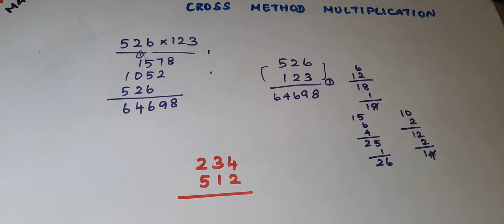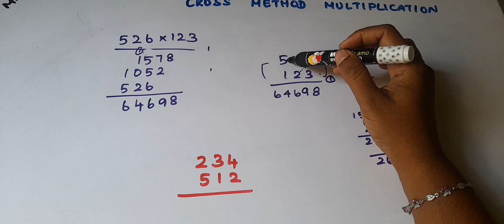VEDIC MATHS (CROSS METHOD-MULTIPLICATION)